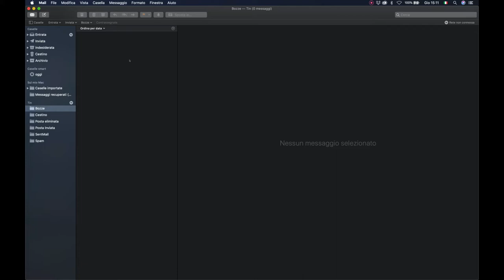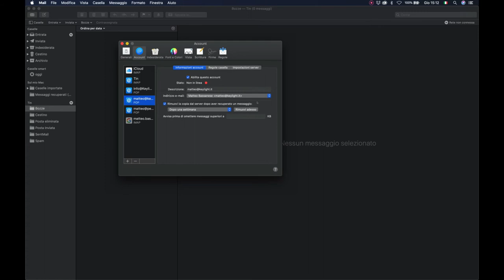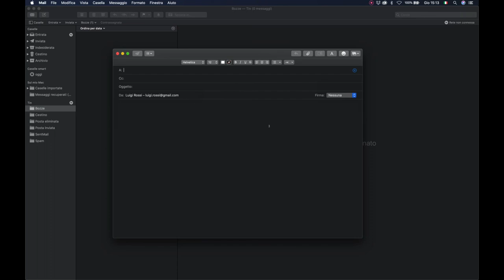Inviare un'e-mail per un'altro account - Mac Tips Tutorial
In questo tutorial vedremo come poter spedire un'e-mail dal nostro computer, per conto di un’altra persona. In questo modo il ricevente penserà ad esempio, che sia stata mandata dall’indirizzo di un nostro collega, al quale andrà poi a rispondere.